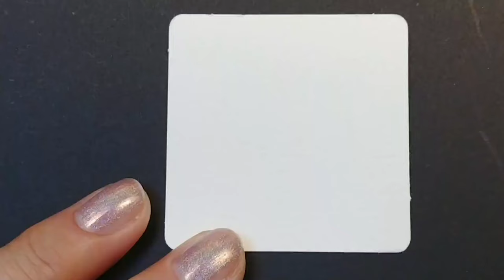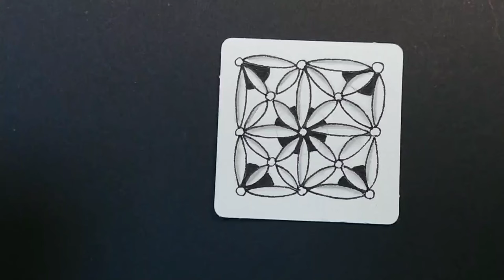How to draw Tangle 'LACE CURTAINS'